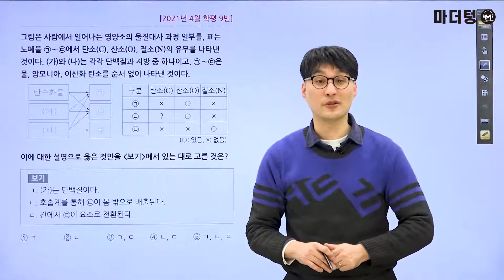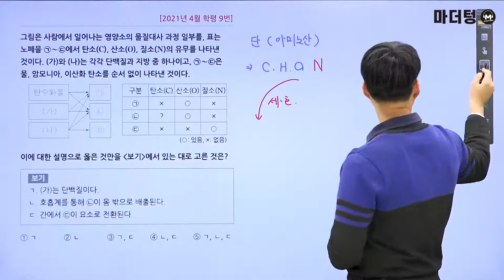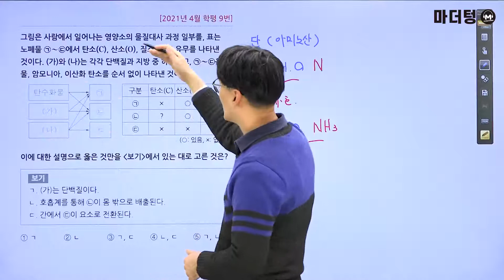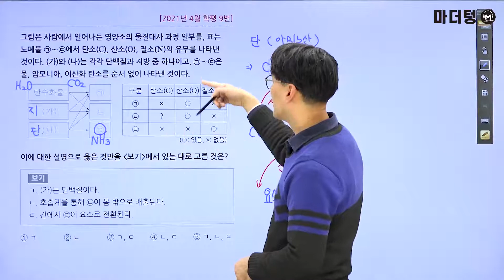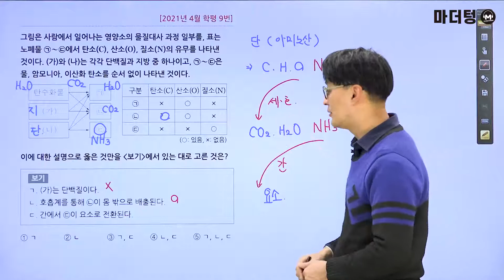[마더텅] [생명과학] 2021년 4월 학평 9번 (해설 : 오정석 선생님)